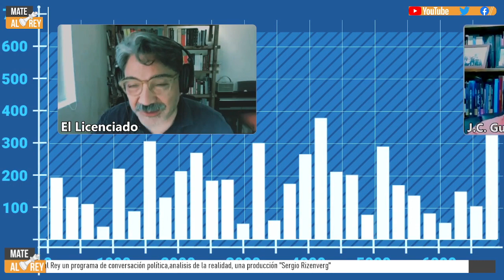La final de las presidenciales en Chile - Mate al Rey 39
Conversamos con JUAN CARLOS GÓMEZ LEYTON y DANIEL LOGOTETTI. En un concierto de gran participación electoral y un anunciado triunfo opositor —lo más probable Boric—los panelistas dieron otra vuelta de tuerca al encuadre represivo en el que se producen estas elecciones. Las revelaciones sobre el fusilamiento de Pablo Marchant en un extremo, y en  el otro el escandaloso allanamiento del Partido Comunes (una organización liberal y del régimen), son signos que dan cuenta de lo que viene. Finalmente, en Cartas Amarillas, conversamos sobre peronismo y sandinismo, clásicos latinoamericanos.